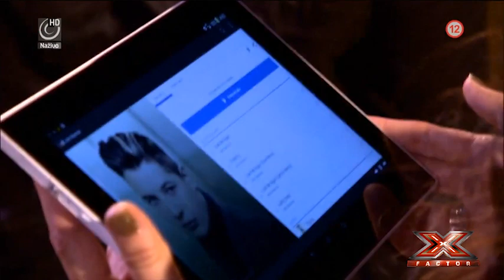X FACTOR CZ&SK 2014 - Semifinále 1: Peter Bažík